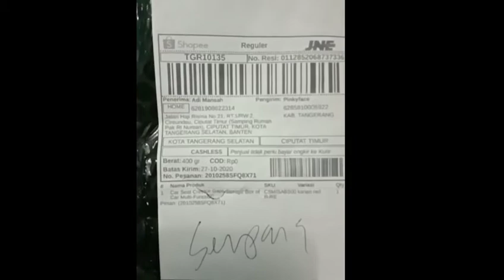CAR STORAGE BOX MOBIL SIMPLE BANYAK MANFAATNYA